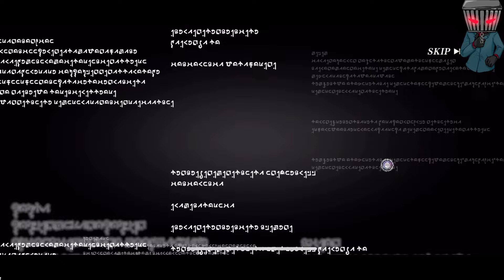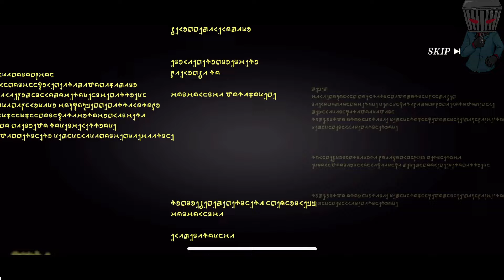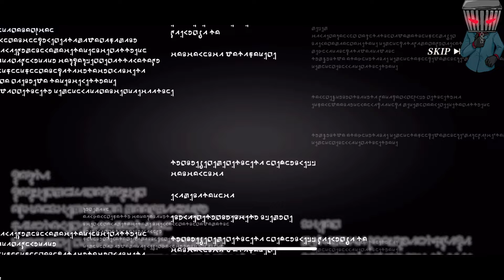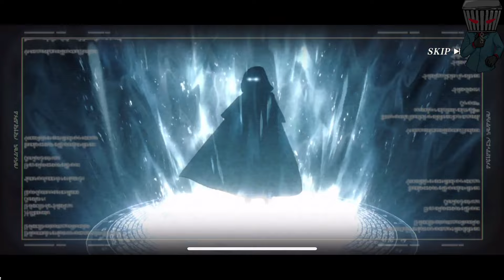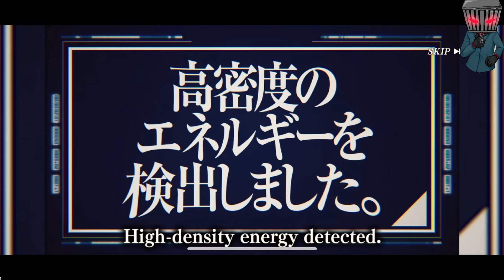SLIME ISEKAI Memories: Troop Recruit Demon Lord Capital and the Lightspeed Hero Banner Summons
My summons on Troop Recruit Demon Lord Capital and the Lightspeed Hero Banner